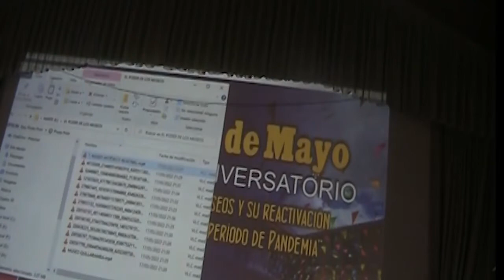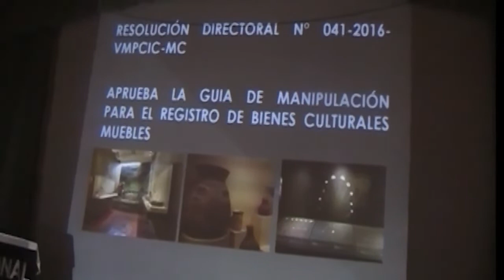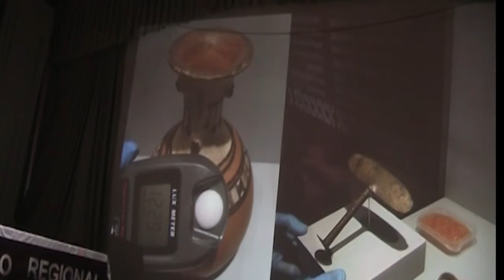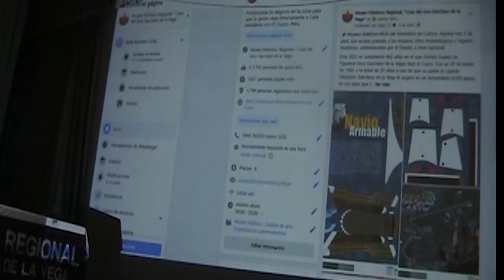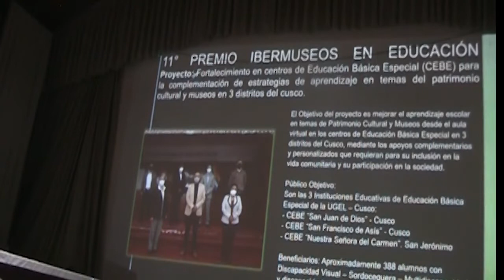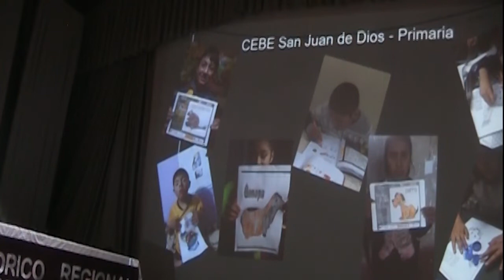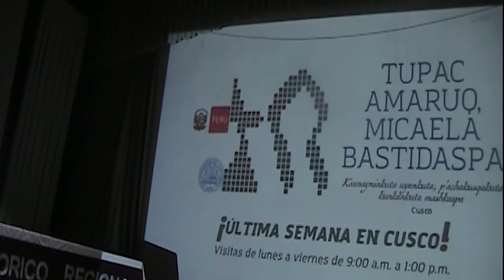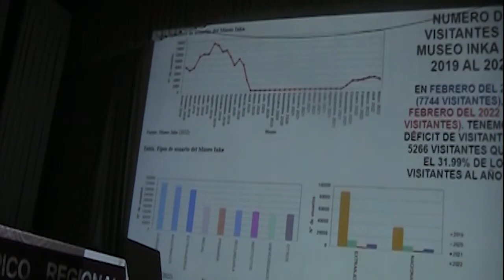Conversatorio por el día de los museos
Conversatorio: Museos  y su reactivación  en periodos de pandemia